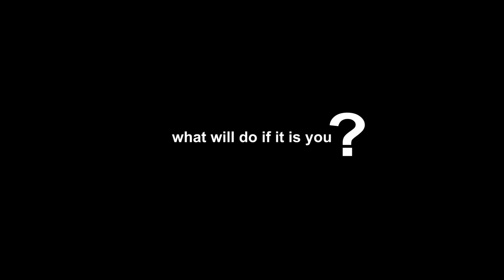SAKE OF LOVE || TRENDING OGAFLEX COMEDY VIDEO 2021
WATCH AND COMMENT ON THIS FUNNY AND EDUCATING VIDEO